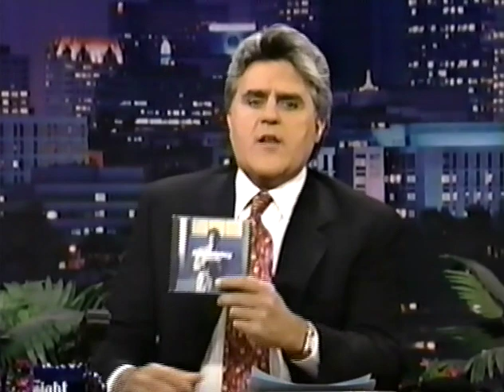Paul Westerberg - You Ain't Got Me [10-3-96]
[Stereo] Ripping live performance on late night USTV.